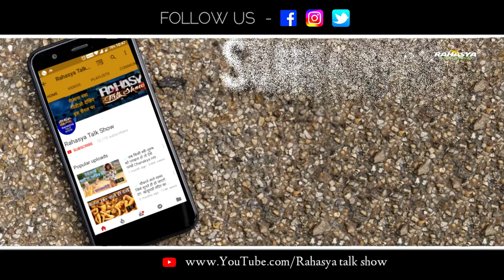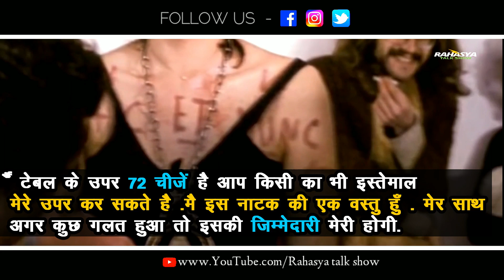पूरे 6 घंटे उस दिन इस आर्टिस्ट के साथ marina abramovic performances